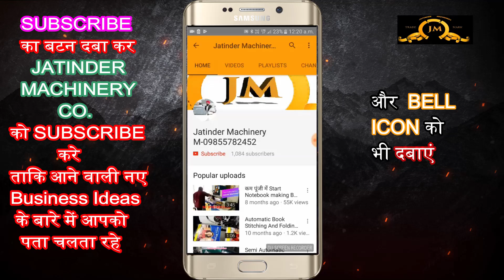घरसे ये छोटी मशीन लगाकर कमाए 7000 Rs प्रतिदिन😍NEW😍| new business ideas 2022 | small business ideas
Title-

AMRITSAR , PUNJAB.